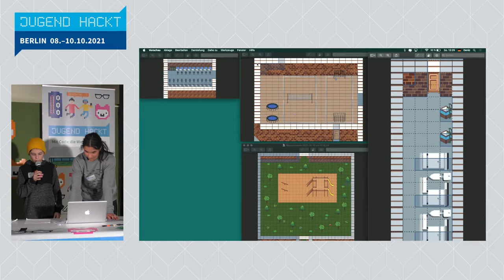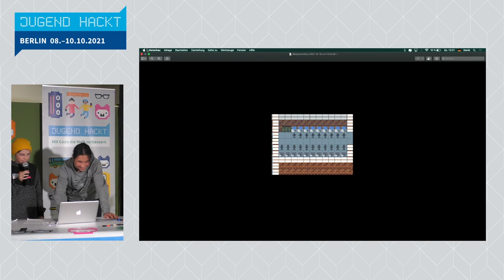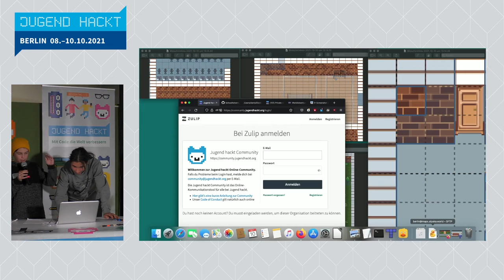School Adventure | Jugend hackt in Berlin 2021